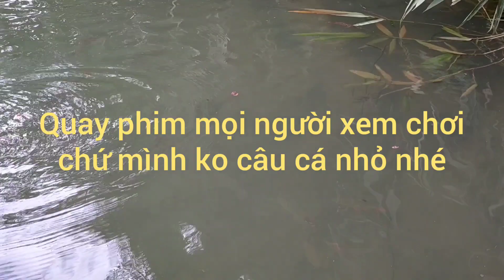Cá sông nhiều như trong hồ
Cá sông nhiều lắm các bạn ơi. Mình đam mê săn thủy quái nên tìm những đoạn sông còn hoang sơ. Trong hành trình đi NV thì thấy rất nhiều cá nhỏ nên quay phim mọi người xem cho vui nhé chứ mình không câu cá nhỏ nha. Cảm ơn tất cả các bạn